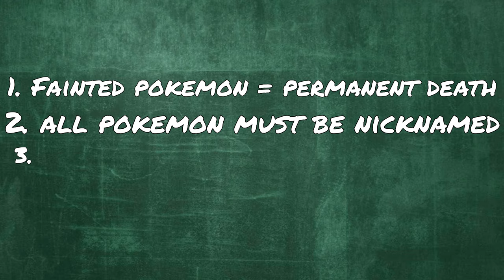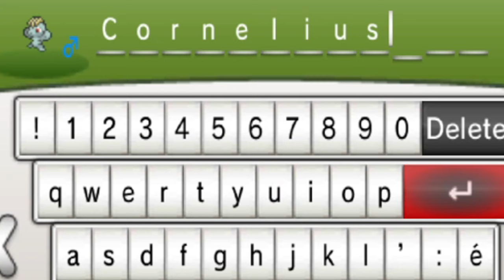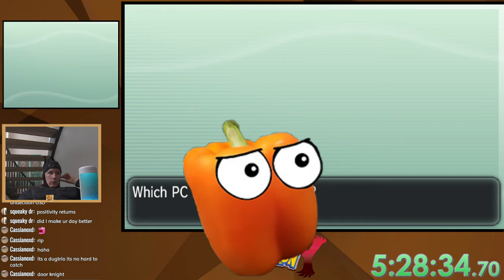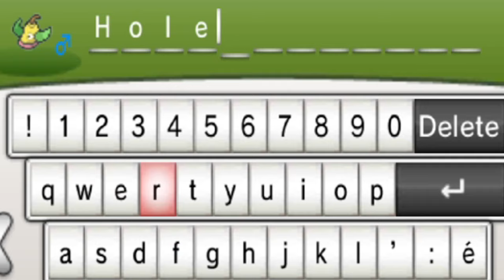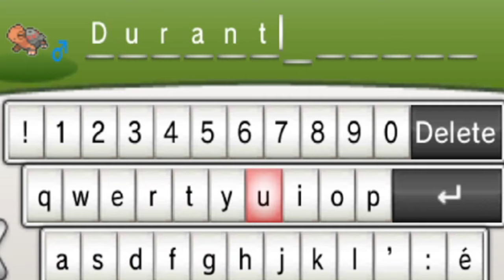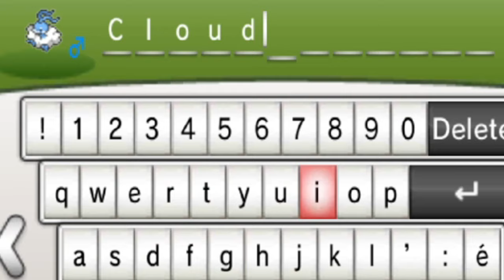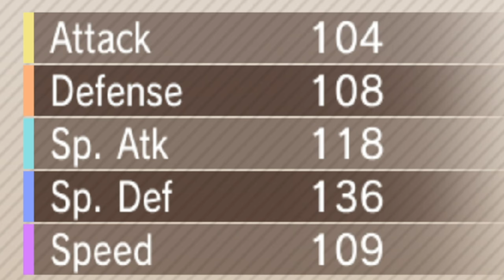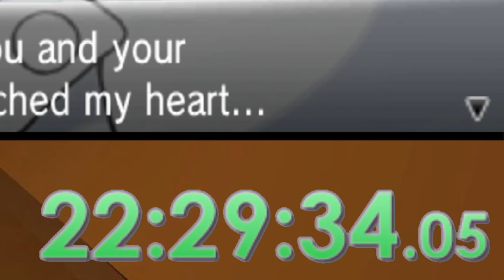So I Tried To Nuzlocke Again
Last time i tried this, I failed miserably, but can i get it right the second time?